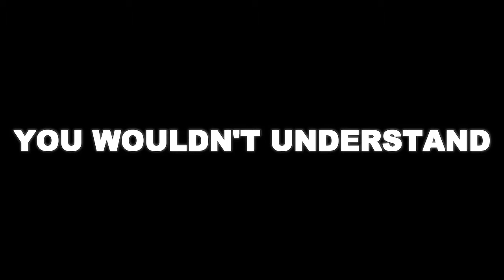H-BOMB BOOGIE (OF MASPYKE) "PERSPECTIVE" feat. Amatus - Prod. by H-Bomb Boogie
INTRO TRACK FROM "THE GARDEN & THE FIRE" ALBUM BY H-BOMB BOOGIE (OF MASPYKE)
prod. by H-BOMB BOOGIE (OF MASPYKE)